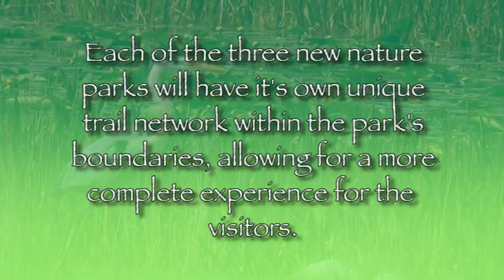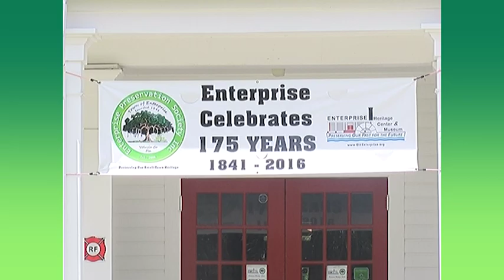Deltona 2019 Trail Town Video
Deltona is a hub for several long-distance multi-use trails such as the Florida Coast-to-Coast Trail and the St. Johns River-to-Sea Loop. The town has also embarked on an ambitious program to link their many parks by trail.